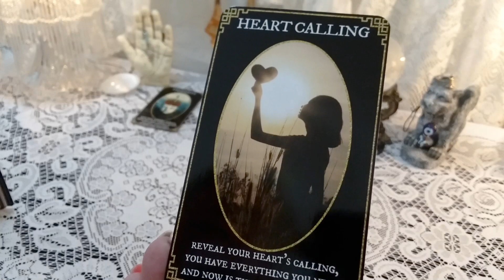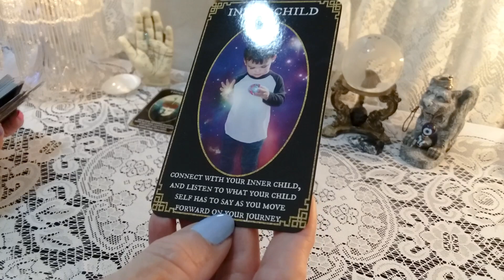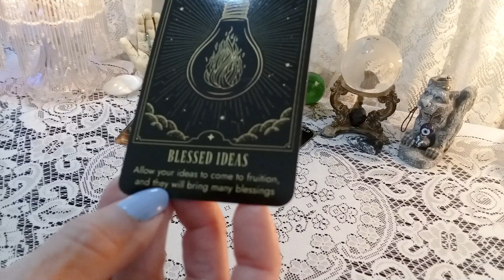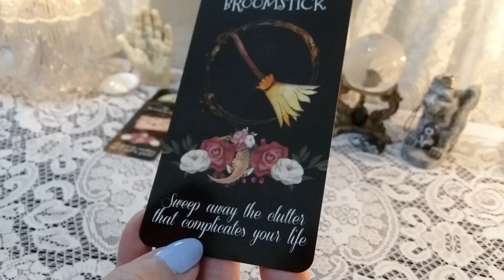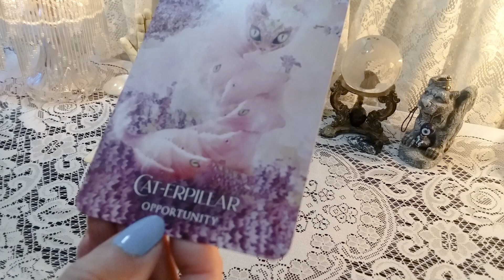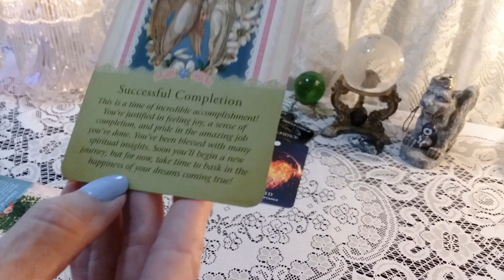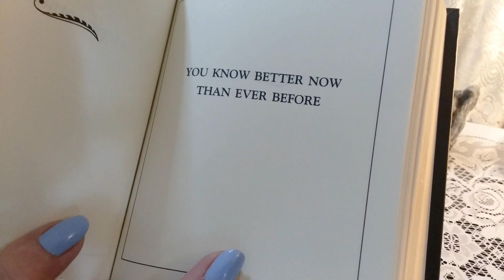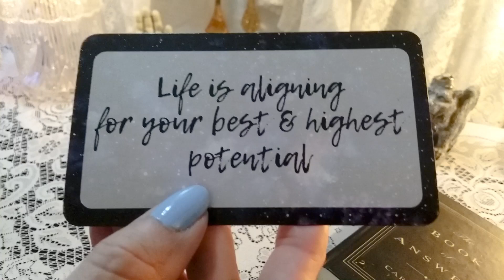♋ Cancer 🔮 Oracle Messages For April 1st - 7th 💐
Weekly Oracle Reading 🌷

Decks Used In This Reading:
*Secret Shaman Oracle
*Guardian Angel Tarot
*The Book of Answers

call 988

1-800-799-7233 (SAFE) or  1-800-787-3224 (TTY)